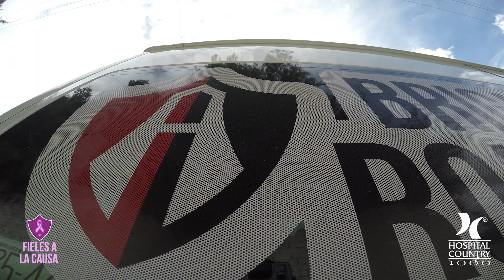Brigada Rojinegra: Atlas Femenil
Con motivo de la campaña FielesAlaCausa, se realizó una brigada rojinegra junto con algunas jugadoras del equipo femenil, para regalar mastografías y compartir información sobre la autoexploración del cáncer de mama.